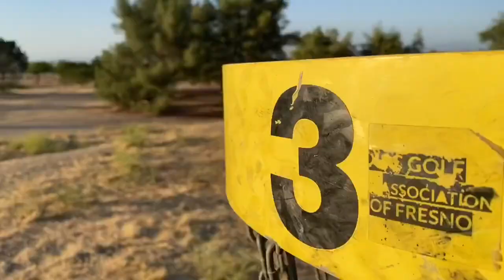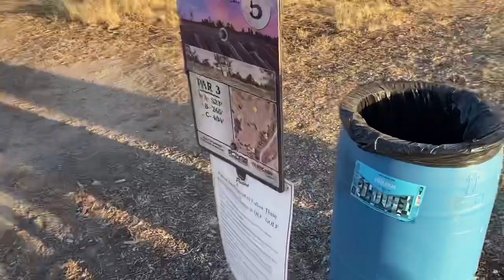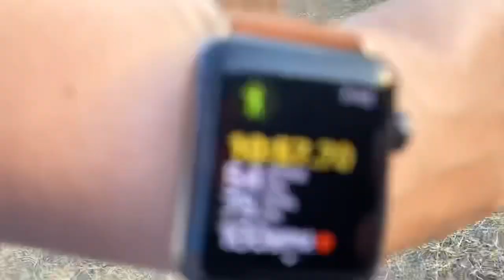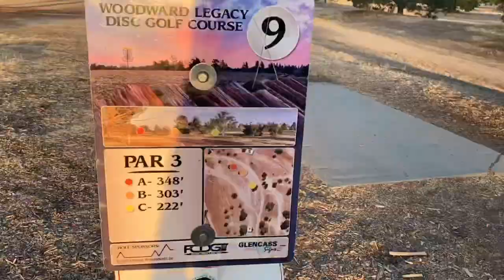Fresno- Woodward park- frisbee golf